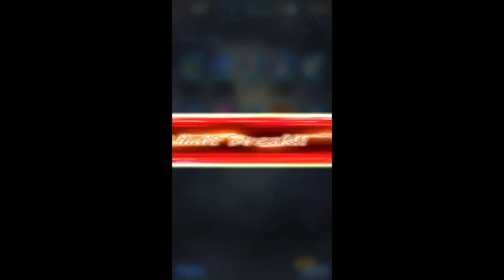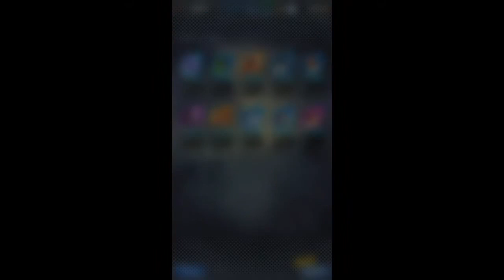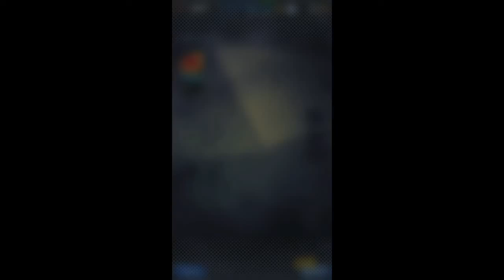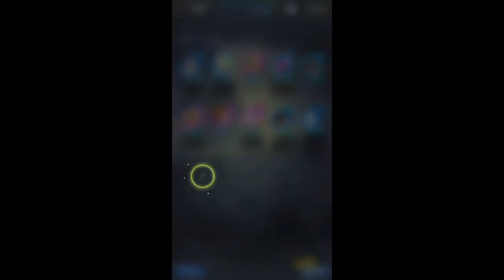Blue gogeta summons gone right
I do summons on the dragon ball legends gogeta banner and I might have pulled an LF character.